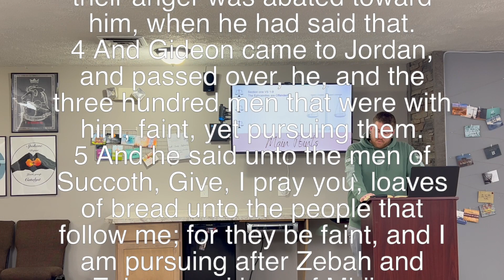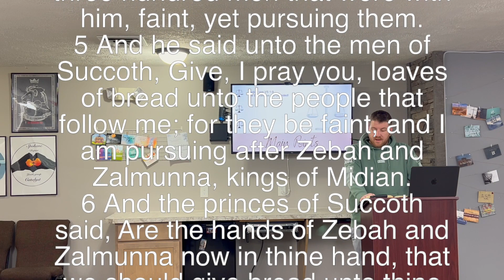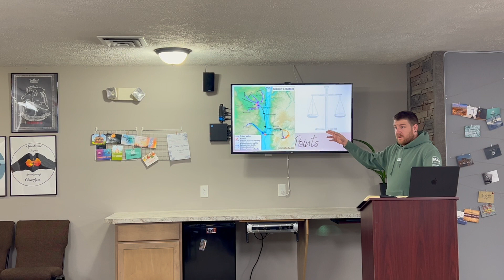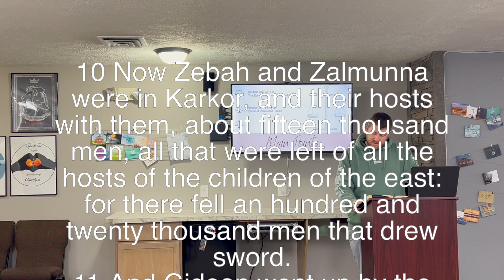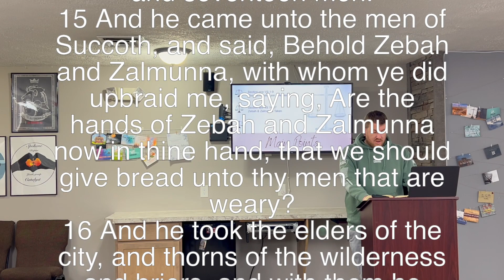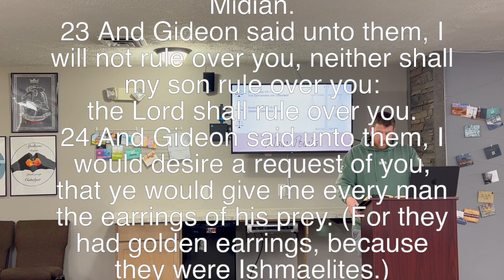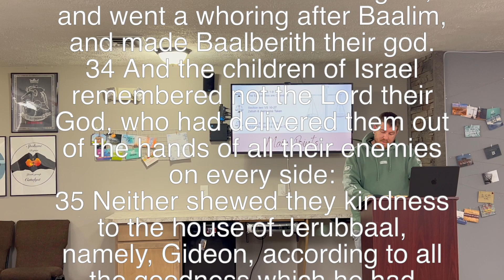The Book of Judges Chapter 8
This is Spokane Baptist Church Youth Bible study through the Book of Judges. This is chapter eight.